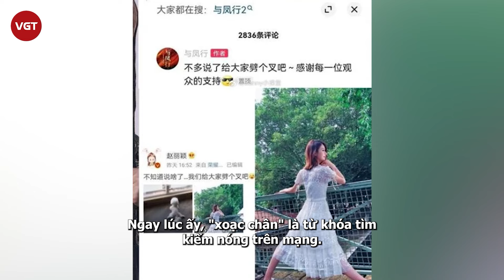Triệu Lệ Dĩnh né Lâm Canh Tân như né tà hậu ồn ào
Màn tái xuất cổ trang của Triệu Lệ Dĩnh tại “Dữ Phượng Hành” đã thành công ngoài mong đợi. Theo nhiều nguồn tin, ekip phim sẽ tổ chức tiệc mừng chiến thắng này trong thời gian tới.

Bộ phim truyền hình “Dữ Phượng Hành” của Triệu Lệ Dĩnh và Lâm Canh Tân đã khép lại thành công mỹ mãn bằng loạt thành tích ấn tượng. Việc phim tạo được tiếng vang lớn không chỉ giúp củng cố danh tiếng cho cặp nam nữ chính, mà dàn diễn viên phụ tham gia cũng hưởng ké không ít lợi, đặc biệt là Tân Vân Lai, Hà Dữ hay Hoàng Nghệ.